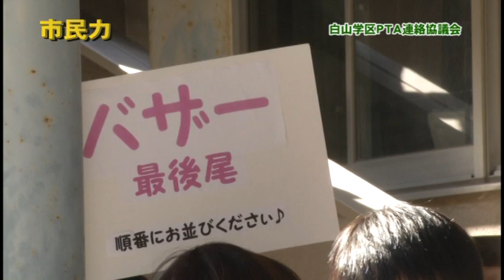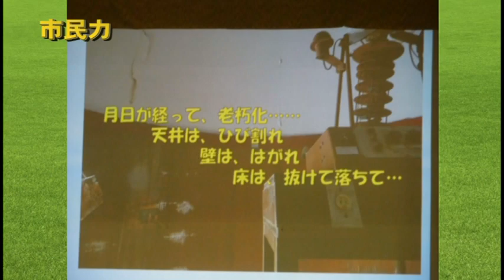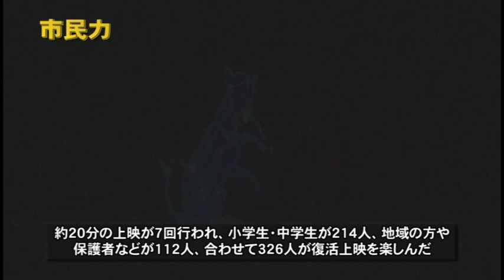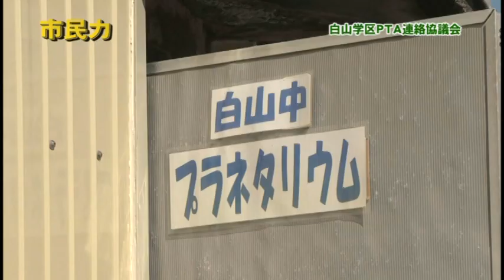市民力 Vol.117 「白山学区PTA連絡協議会」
小田原の活発な市民活動を紹介する番組「市民力」。今回は、「白山学区PTA連絡協議会」を紹介します！